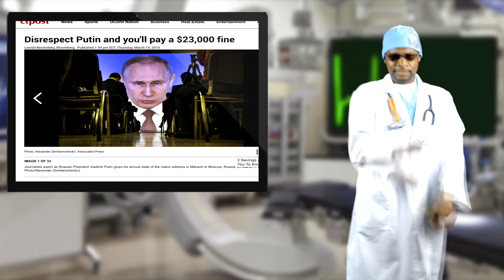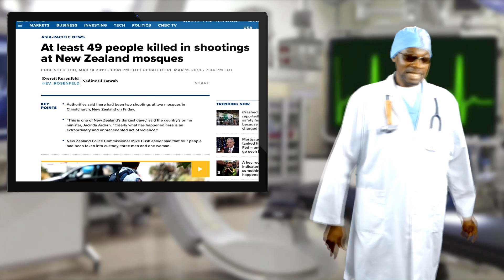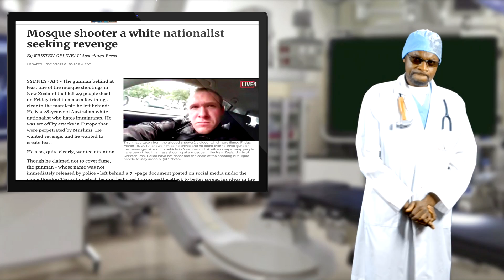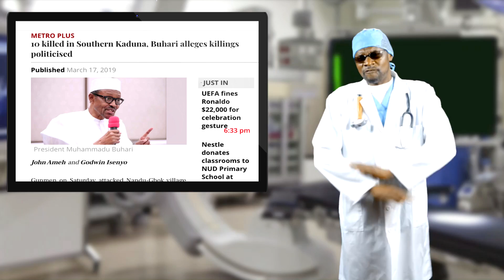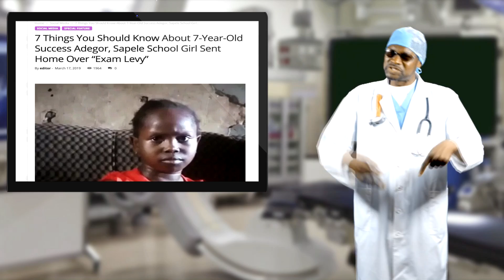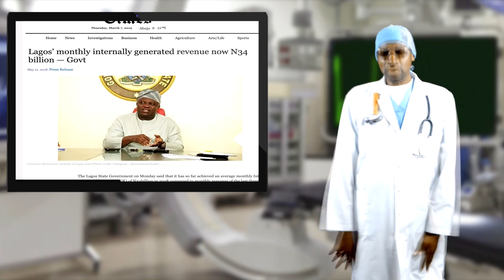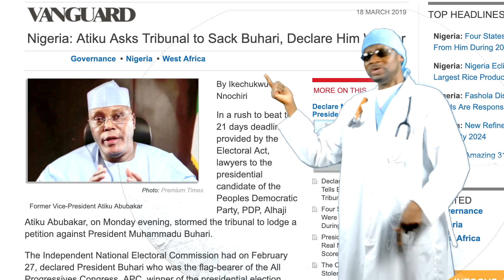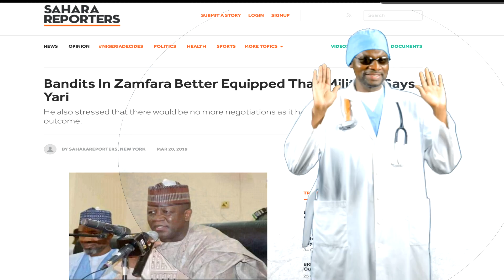Dr. Damages 374: NZ Mosque Shooting & the rescue of Success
A terrorist stormed two mosques in Christchurch, New Zealand, killing 50 people. Dr. Damages looks at the profile of the terrorist and deduces what he has in common with others like him killing people over land, identity and fear in Kaduna, America, Zamfara, Middle East and Europe. There is a village in Ghana where no woman is allowed to give birth in the village and burial of the dead is not permitted in their land. Dr. Damages sends his crackreporters to pay the village a visit. When a seven-year-old girl named Success was sent home from a school in Sapele, Delta State, for not paying her school fees, nobody knew how she felt about it until a lady with a video camera asked her. What she said vent viral. It drew the attention of many Nigerians who offered to help her. Dr. Damages applauds the Nigerians who came to Success’ rescue and then said, “Wait a minute!” The good doctor presents headline news and as usual responds to your emails.